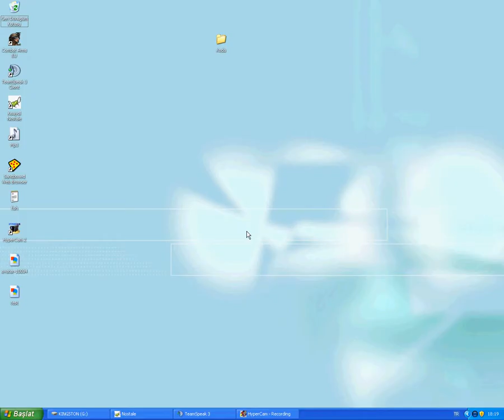Nostale Ticket Bot 2.Video 12-01-2014